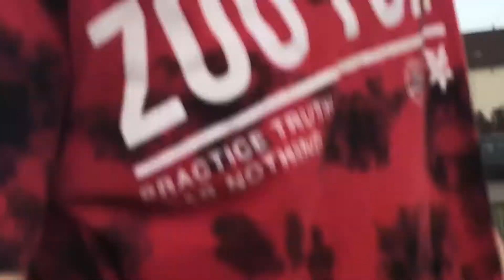A chill banger with Zach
A lil Winkler sesh with the boys😌